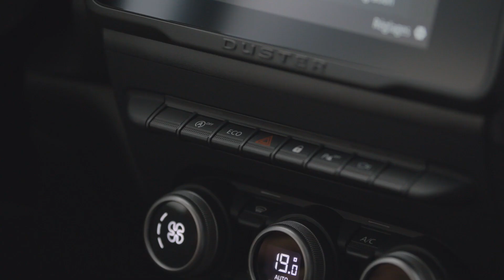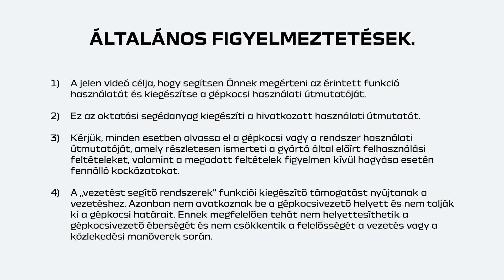ECO ÜZEMMÓD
DUSTER NBI (HUN)